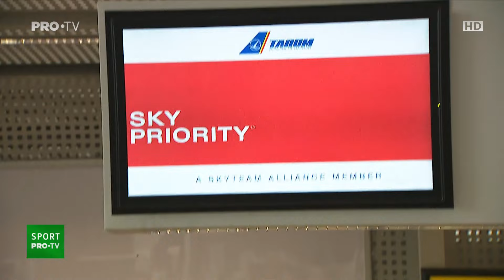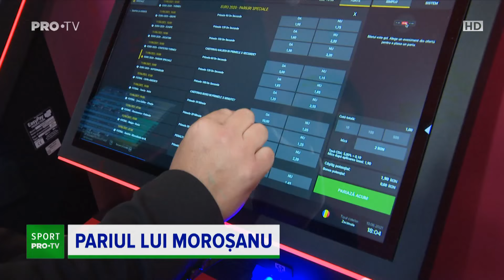Stirile din Sport PROTV 11 iunie 2021